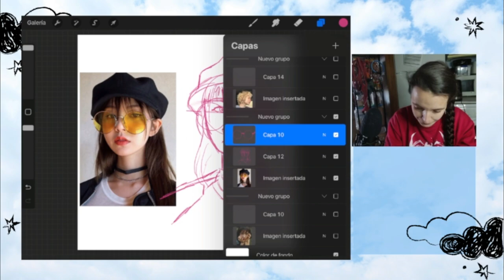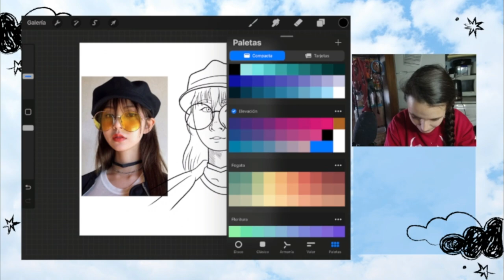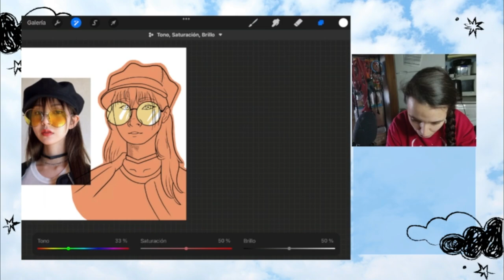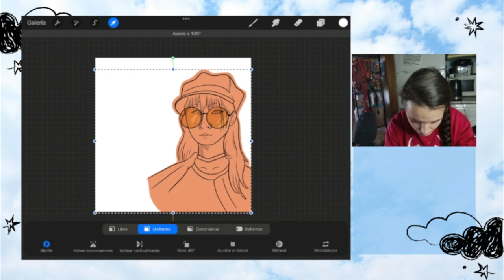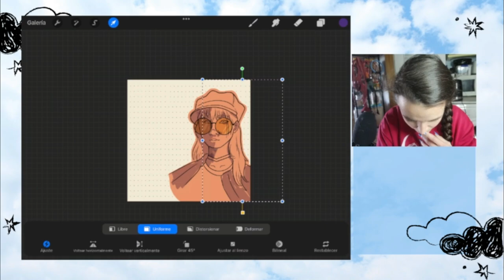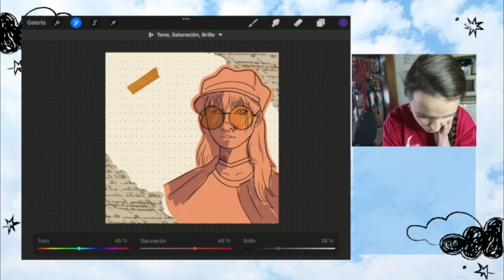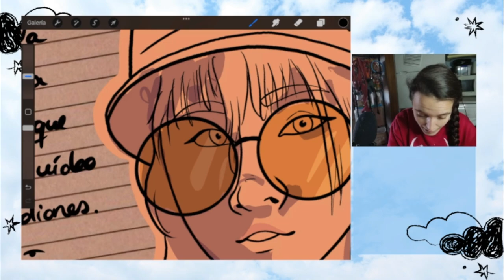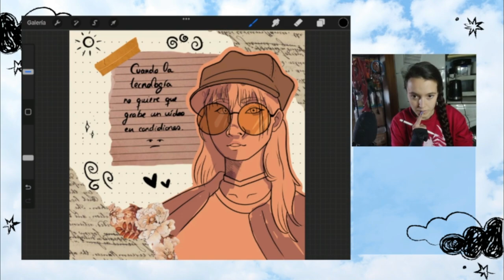Mejorar mi técnica en el dibujo digital | Parte 2 | Sketchbook Digital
¡Hola chicos y chicas! He decidido comenzar un sketchbook digital en Procreate. Y que mejor objetivo que para ello que practicar anatomía que considero que en este medio no lo controlo tanto como en tradicional. ¡Os animo a que practiquéis a la par conmigo!

Instagram de Agatha: @agatha_le_chat